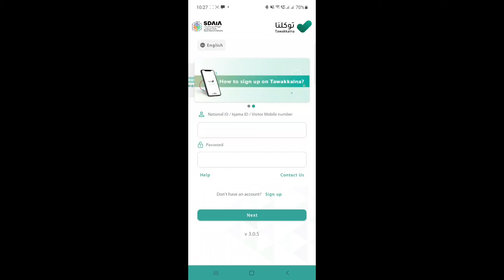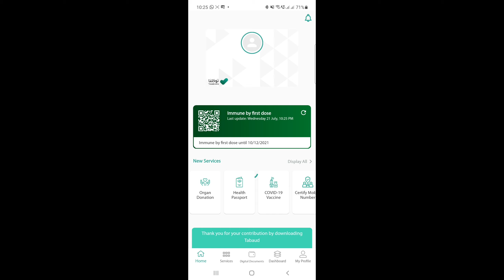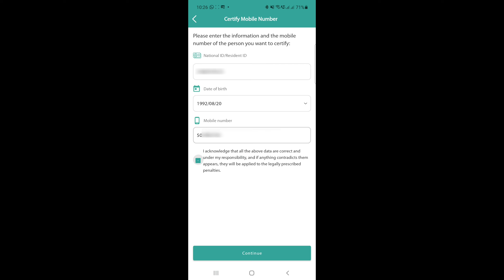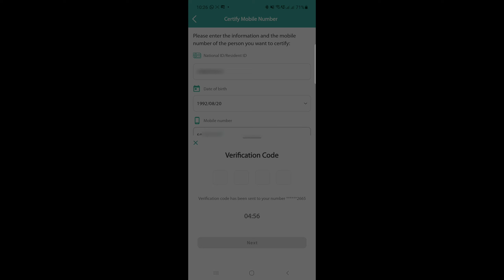HOW TO CHANGE TAWAKKALNA MOBILE NUMBER / തവൽക്കന മൊബൈൽ നമ്പർ നഷ്ടപ്പെട്ടോ? പരിഹാരം ഉണ്ട്/LANT VLOGS